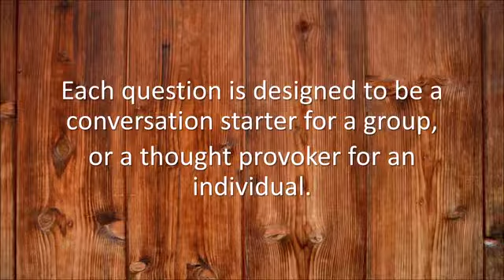Chalke Talk 27 - Anguish is different than Anger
After explaining why God is not angry last week, Steve dives even deeper into what it means for us that God doesn’t just love, but that God IS love. He looks at Rabbi Jonathan Sacks’s definition of God’s response to our self-centeredness and rebellion as anguish rather than wrath. As Steve puts it, “If God is love, then every action and reaction dealing with humanity flows out of love.” Does this make sense or does it avoid the issue?